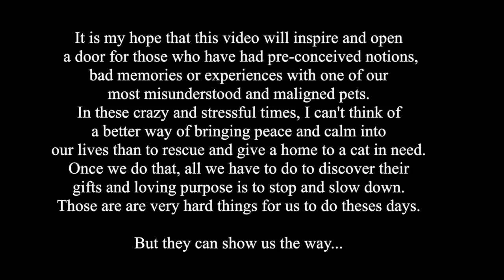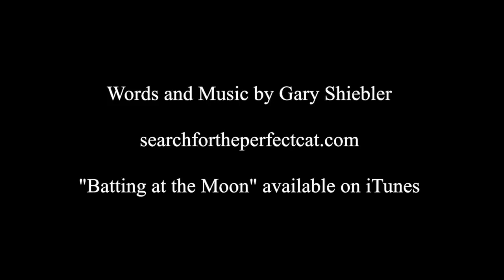Batting at the Moon New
A few weeks back, I asked all my Facebook friends to submit photos of their cats and kittens to be included in a video of a song I wrote honoring Mitten, one of the the greatest cats any man could wish for. My hope is that "Batting at the Moon" will inspire just one person that has been hesitant about bringing a cat into their lives. I promise...you won't regret it. A whole new world will be opened up to you...